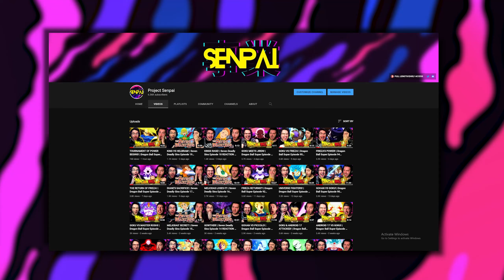THE SECRET WEAPON! | Boruto Episode 63 REACTION | Anime Reaction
Boruto episode 63 reaction - I watch and react to Boruto for the FIRST TIME EVER in this Boruto reaction series with Boruto episode 63!